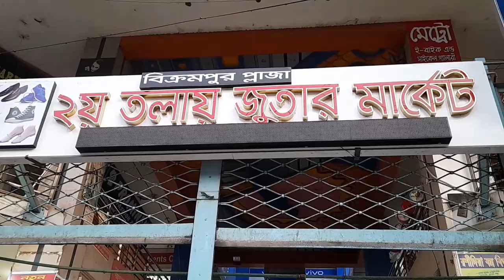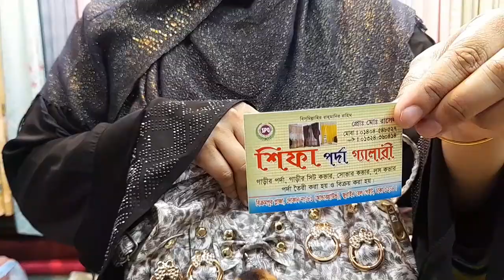Dhaka Bikrampur Plaza/Jurain Railgate/New video on the occasion of Eid//2022pakosi vlogger//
Home: nondolalpur ,fotulla ,narayanganj